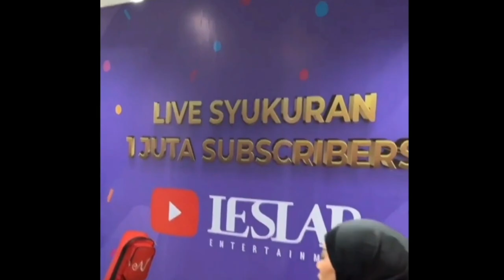Lesti Dampingi Rizky Billar Ke Bareskrim Polri, Leslar Resmi Dinyatakn Tak Bersalah Terkait Kasus DS